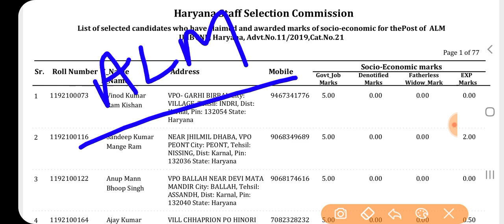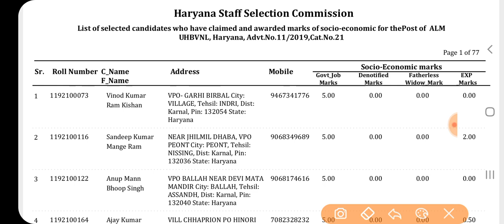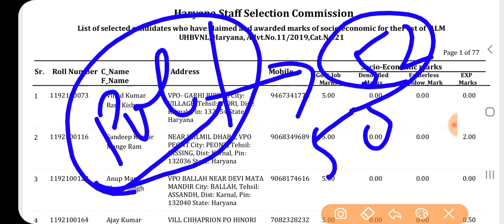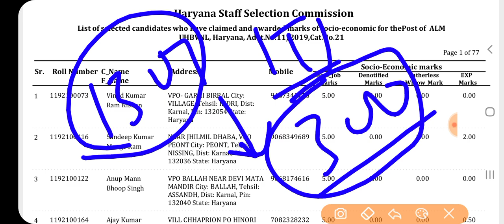ALM bharti फर्जीवाड़ा आईटीआई वालों के साथ धोखा